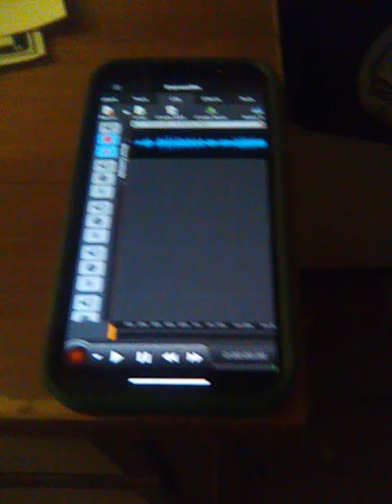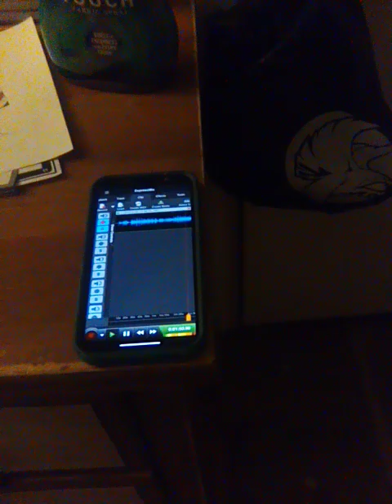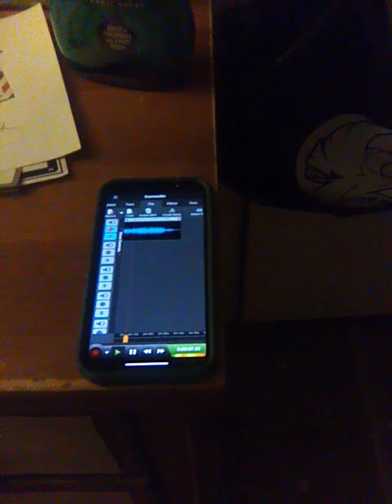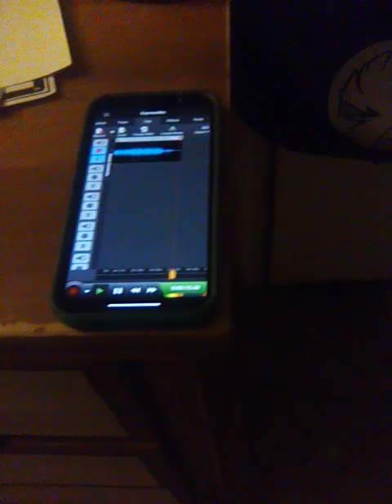I need a love story high pitched version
I just need a love story